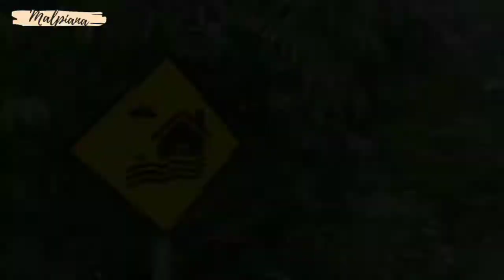Gapensi Lebak Salurkan Paket Sembako untuk Warga Korban Banjir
Gabungan Pelaksana Kontruksi Nasional (Gapensi) Kabupaten Lebak menyalurkan ratusan paket sembako bagi warga terdampak banjir. Penyaluran bantuan disebar di sejumlah tempat terdampak banjir.
Kegiatan sosial rutin dilaksanakan, karena itu menjadi bagian program Gapensi selama ini.